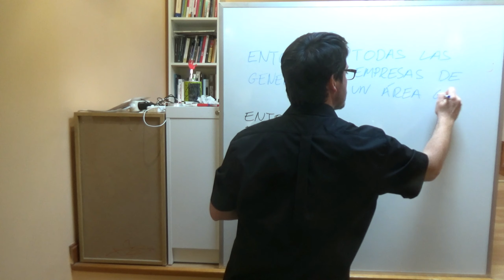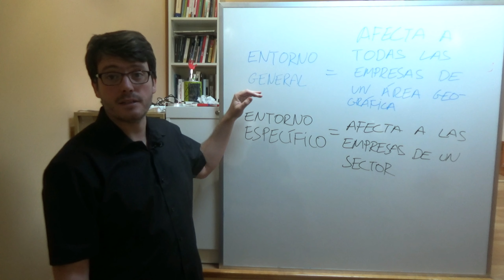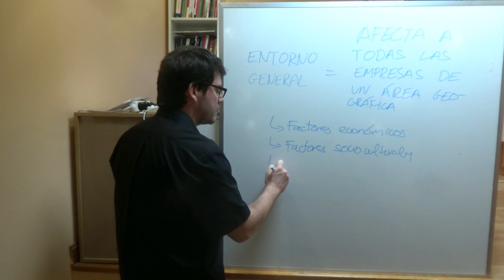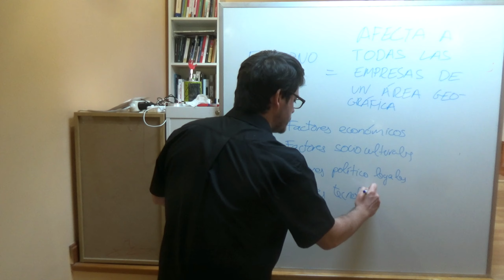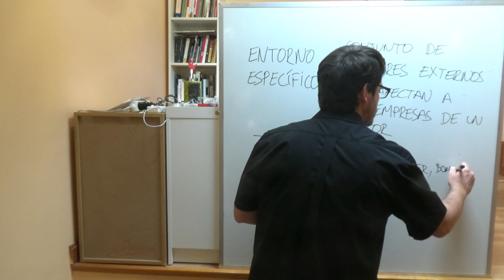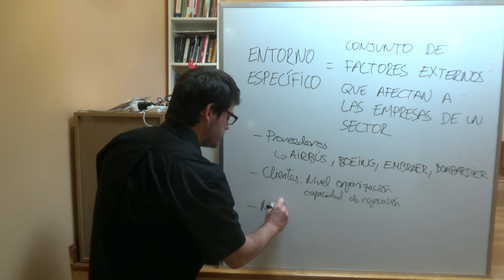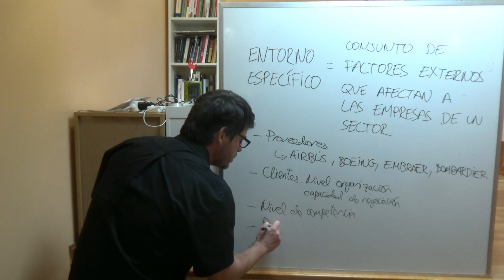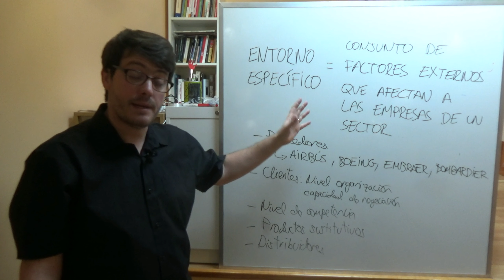ENTORNO GENERAL Y ENTORNO ESPECÍFICO: Definición y factores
Este vídeo aborda la teoría sobre el entorno general y específico de la empresa. Se explican los factores del entorno general: factores económicos, factores socio culturales, factores político legales y factores tecnológicos. También se analizan los factores del entorno específico: proveedores, clientes, distribuidores e intermediarios, competidores y productos sustitutivos.

Este vídeo está pensado para alumnos de 2º de Bachillerato que estudian la materia de Economía de la Empresa o alumnos de los primeros cursos universitarios en los cuales se imparten estos contenidos. La unidad didáctica de referencia es el análisis del entorno.